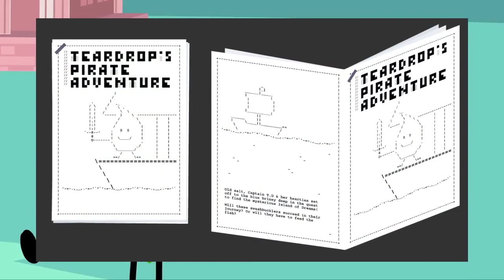Old BFDI Theory 5: Where did Teardrop go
thumbnail by @Nellymellow